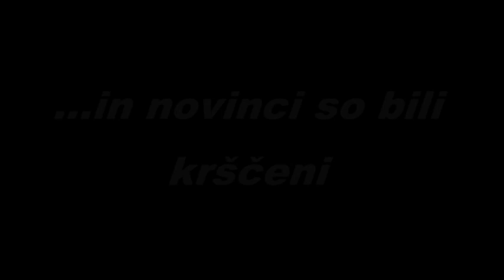krst novincev 2013